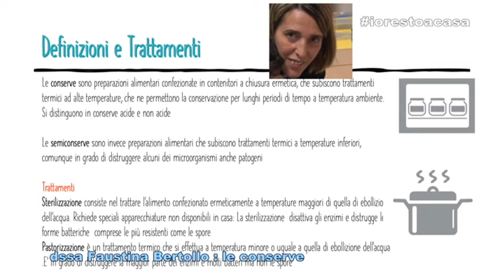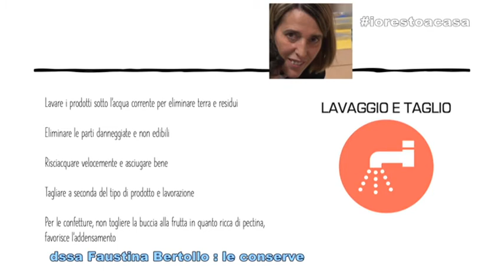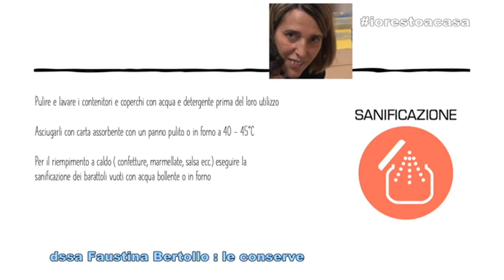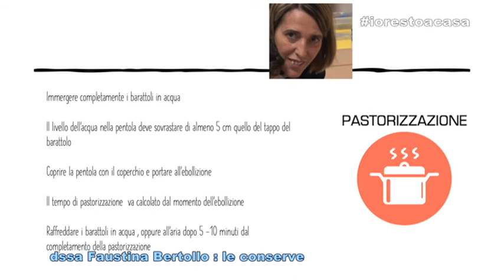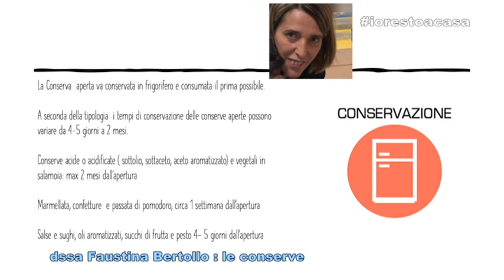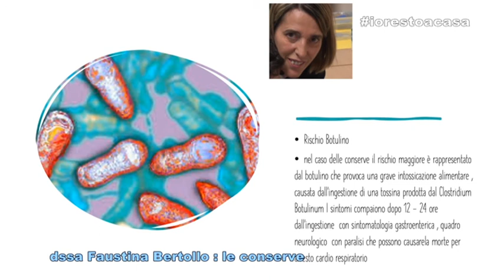iorestoacasa Faustina Bertollo CSA ANALISI con le CONSERVE in cucina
iorestoacasa canale 87 Teletruria2/102tv Faustina Bertollo CSA ANALISI con le CONSERVE in cucina tutto quello che c'è da sapere per il fai da te e negli acquisti e conservazione Un servizio in onda sul canale digitale terrestre di Teletruria 2 102tv-Tvs canale 87 a cura dell' a.c. Centodue SubbianoTv realizzato per la promozione del territorio da Stefanella Baglioni e Fabrizio Radicchi pagina Fb SubbianoTv